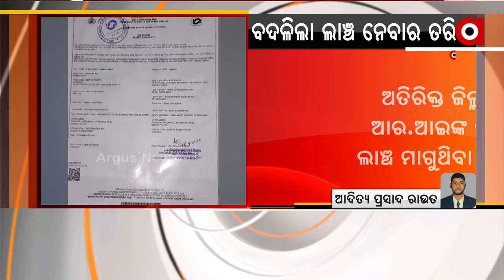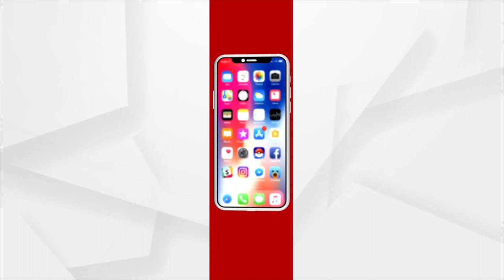ବଦଳିଲା ଲାଞ୍ଚ ନେବାର ତରିକା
ବଦଳିଲା ଲାଞ୍ଚ ନେବାର ତରିକା। ସିସିଟିଭି ଭୟରେ ଅସ୍ତରଙ୍ଗ ତହସିଲର ମୁଖ୍ୟ ଭାବରେ କାର୍ଯ୍ୟ କରୁଥିବା ଅଫିସର ପ୍ରଶାନ୍ତ ପାତ୍ର ଫୋନ ପେ ରେ ଲାଞ୍ଚ ନେଉଥିବା ଅଭିଯୋଗ ହୋଇଛି।